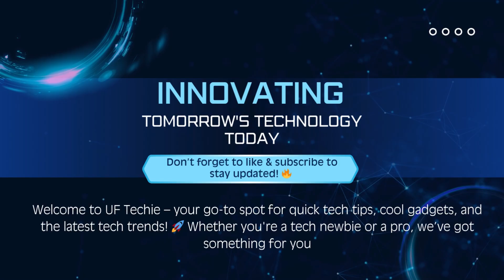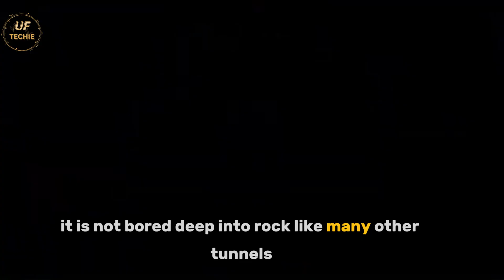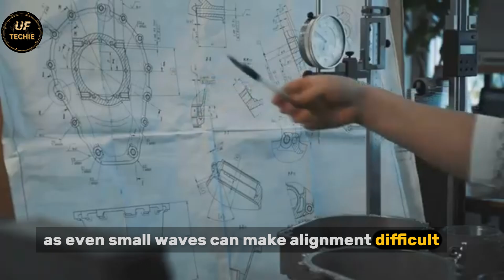The CRAZY Story Behind The World's Longest Underwater Tunnel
Dive deep into the incredible engineering story of the world’s longest underwater tunnel! In this video, we’ll uncover how this massive infrastructure project was designed, built, and completed against all odds. From advanced construction techniques to the challenges faced beneath the sea, this documentary-style breakdown explains every step of how the underwater tunnel came to life. You’ll learn about the technology, machinery, safety measures, and innovative methods that make such megaprojects possible. Perfect for fans of engineering marvels, futuristic transport, and mega construction projects, this video brings you closer to one of humanity’s most ambitious achievements. Watch till the end to discover how this record-breaking tunnel is reshaping global travel and trade!